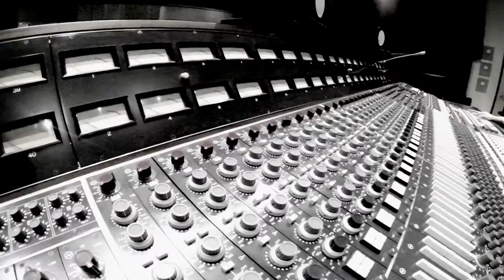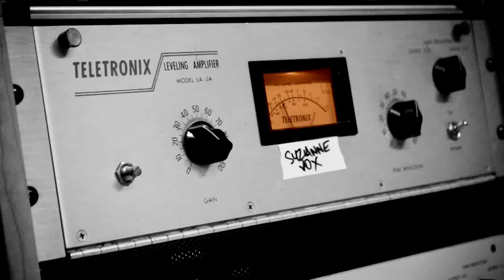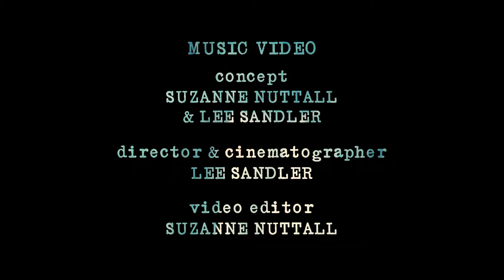Suzanne Nuttall - Trophy Wife (Your Body Won't Lie) - official music video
music video directed by LEVI SANDLER
song produced by MICHAEL PHILIP WOJEWODA
words & music by SUZANNE NUTTALL and PINELOPI GRAMATIKOPOULOS
string arrangement by FORD PIER

LYRICS:

White picket fence
Trips to the mall
A set of rings
To say it all

Glowing TV
Lights up the night
You're safe and sound
You never fight

And you've got
Your trophy wife
And you've got
A picture-perfect life
All you want
Is peace of mind
But that you can't have
Cuz your body won't lie

A wall of smiles
Carefully cropped
A figurine
Forever stopped

The needle deep
Within a groove
You try to dance
You cannot move

Cuz you've got
Your trophy wife
And you've got
A picture-perfect life
You believe
In compromise
You can't look in her eyes

Your body won't lie
No your body won't lie
It's not what you say
It's how you sigh
Notice the way
You are skin to skin
Notice the way
You never let her in

Cuz you've got
Your trophy wife
And you've got
A picture perfect life
All you want

Life is so full
Life is so fine
We are like stars
Almost divine

MUSICIANS

Aysel Taghi-zada - violin
Jennifer Duke - violin
Natalie Wong - violin
Emily Sun - violin
Brenna McLane - viola
Lea Kirstein - viola
Samuel Bisson - cello
Andrew Ascenzo - cello
Shannon Paterson - contrebass
Ashley Bea - back vocals
Michael Philip Wojewoda - beats
José Contreras - electric guitar
Debashis Sinha - percussion
Suzanne Nuttall - vocals

Recorded at
REVOLUTION RECORDING
Toronto, Canada

sound engineering and mixing: Michael Philip Wojewoda

second engineer: Jason Dufour

mastering: João Carvalho

The song featured in this music video, TROPHY WIFE (YOU'RE BODY WON'T LIE), is available as a single on iTunes as well as Bandcamp.

TROPHY WIFE - EXTENDED PLAY is also available for download on iTunes and Bandcamp. It features this original song, plus six other versions & remixes, including two French versions, produced in collaboration with various artists, all featuring Suzanne on vocals!

Check out the "Comme un trophée" music video on YouTube and see & hear Suzanne sing in French!